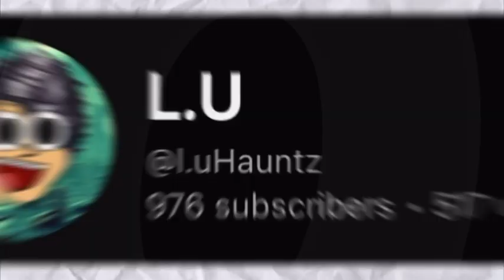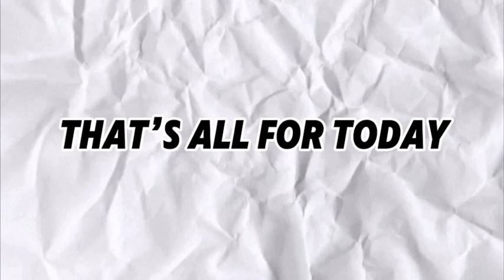Haunters favorite food?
Featuring